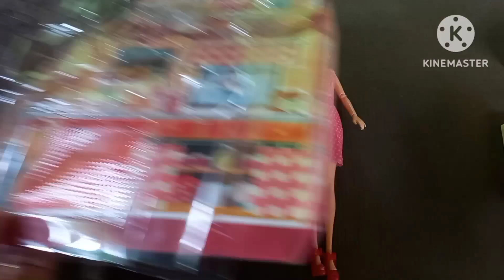Unboxing Moden Barbie doll Kitchen set Video | Unboxing Miniature toys | Hello kitty toys Asmr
Unboxing modern barbie doll kitchen set video | Unboxing Miniature toys | Hello kitty toys Asmr